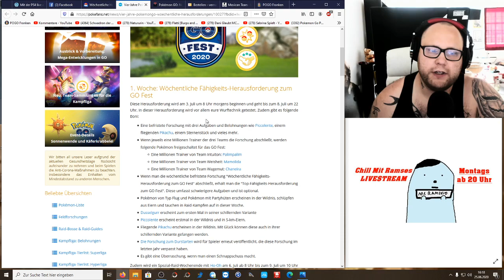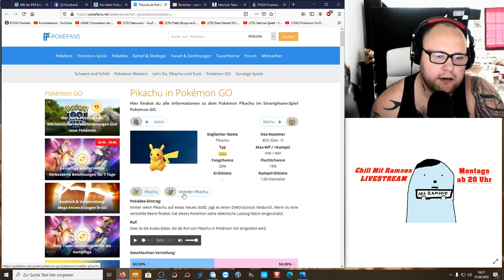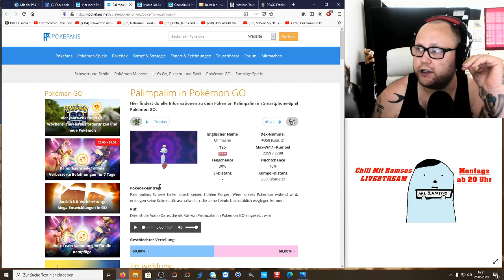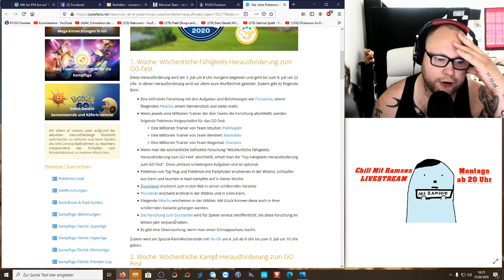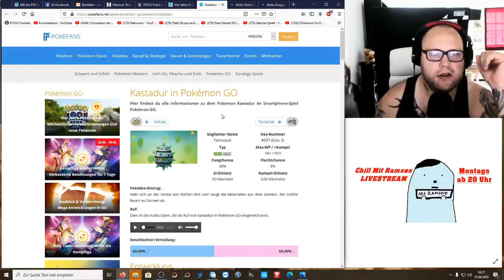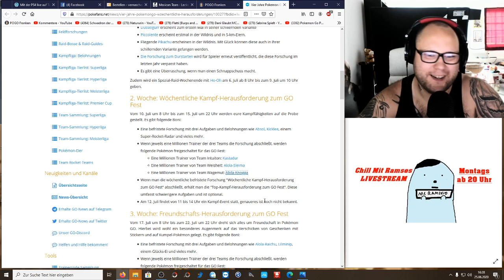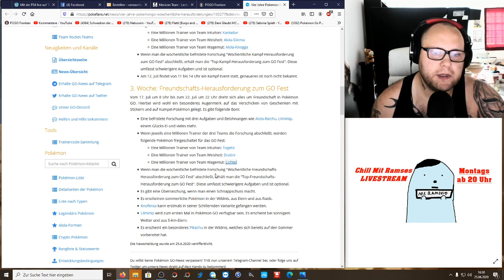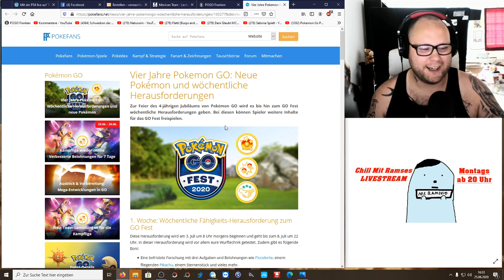GO Fest 2020 : Neue Pokémon und wöchentliche Herausforderungen | Pokémon GO Deutsch # 790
Das GO Fest rückt weiter immmer näher und nun gibt es konkrete Infos zu den 3 wöchentlichen Herausforderungen. Neue Shinys, Neue Pokemon, Raid Wochenende, Kampf Tag ... Der Sommer wird heftig !!! Seid ihr auch schon 4 Jahre dabei und welches ist eure Lieblingswoche bzw worauf freut ihr euch am meisten ?
Mein Trainer Code : 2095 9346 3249 (ajvarscharf)

Viel Spaß